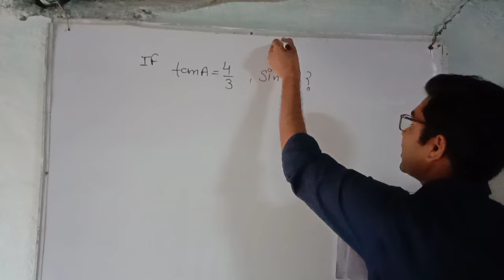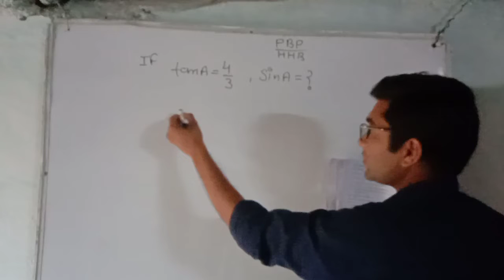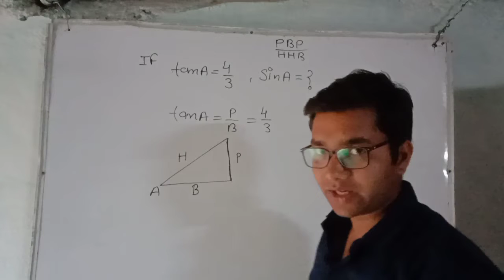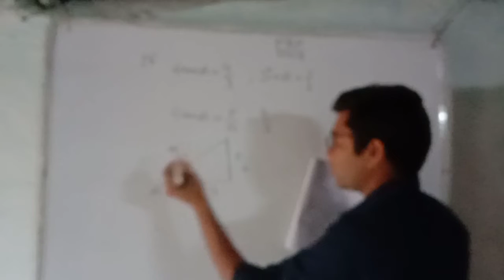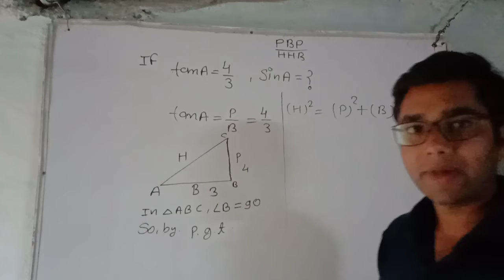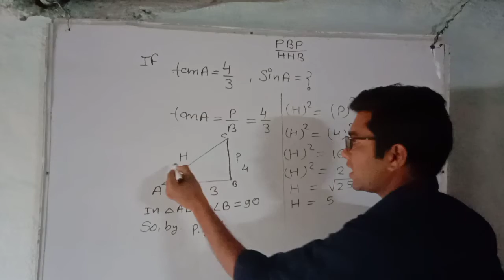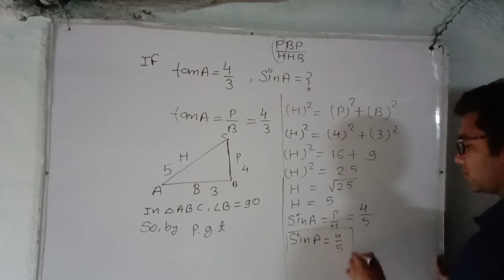10th maths revision